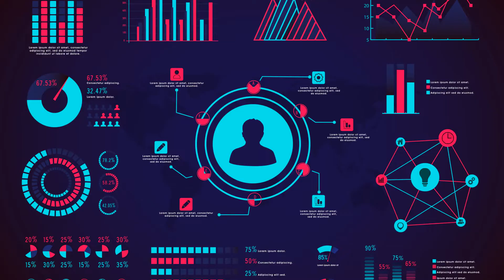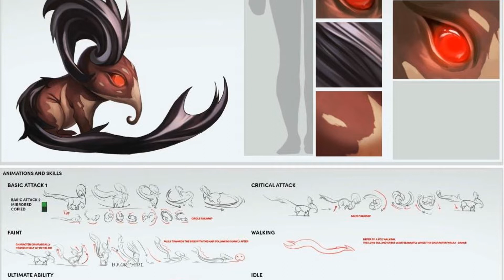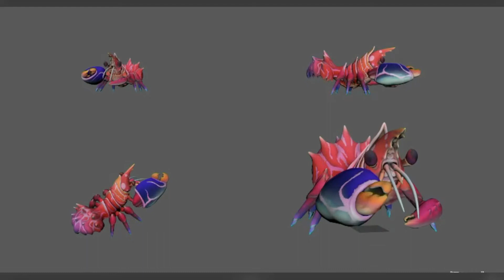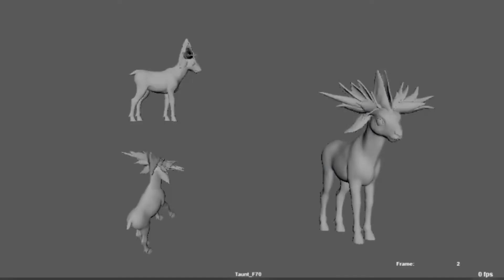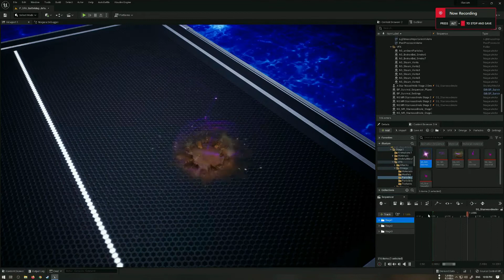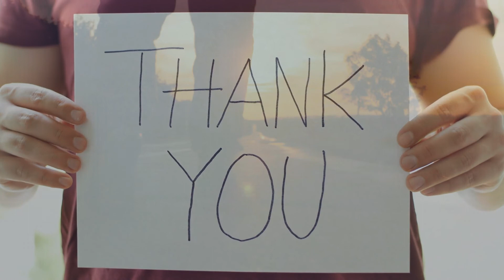PB2 Illuvials Get Nuked and Improved | Illuvium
Catch this overview of PB2 Patch Notes where we review who got nuked and who got improved!

WHAT IS ILLUVIUM
One of the biggest up-and-coming role-playing games (RPG), Illuvium is a combination of open-world exploration and auto battler built on the Ethereum network. Immersed in a 3-D world players are encouraged to catch and train fantastical beasts called Illuvials and prepare for the ultimate showdown in the arena.